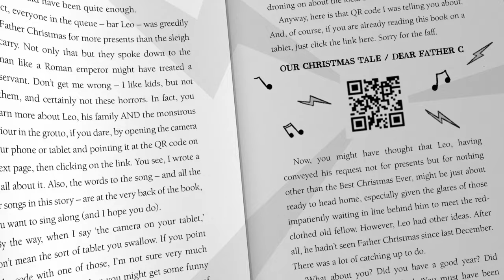The Boy Who Slept Through Christmas by Matt Lucas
Visit the official The Boy Who Slept Through Christmas website to listen to 20 original songs written by Matt Lucas